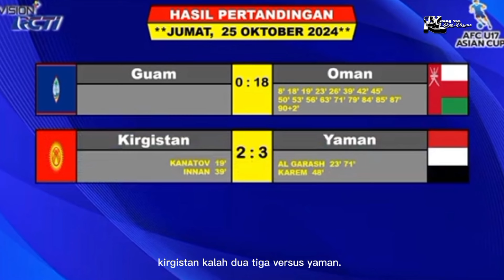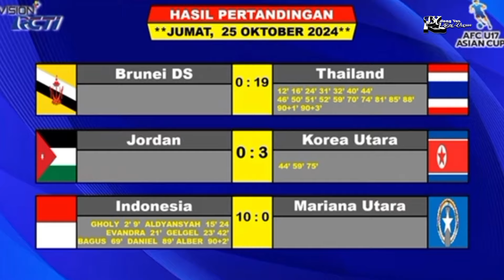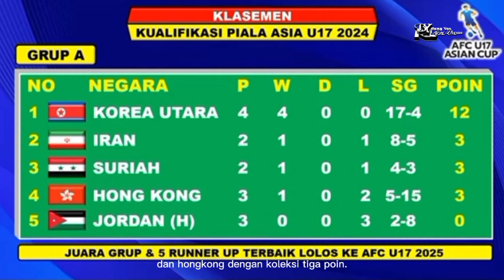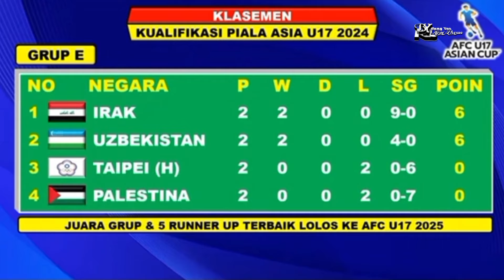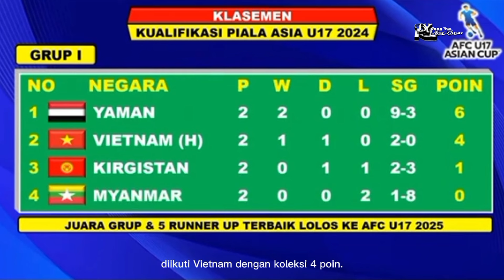Klasmen Sementara kualifikasi piala Asia U-17 | Jumat 25/10/2024